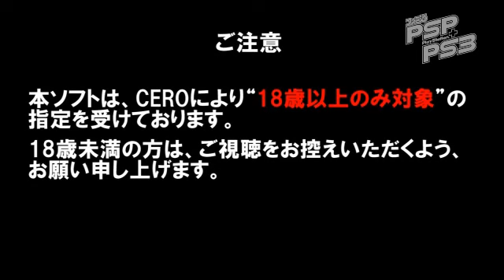ファミP通信(仮) 第53回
ファミ通PSP+PS3で展開中の、QRコードを利用した携帯動画コンテンツ。
ファミ通PS編集部のあらじ谷塚と藤野メマがお届けする、ちょっとゆるめのトークコーナー。ゲーム対決企画や新着情報なども。